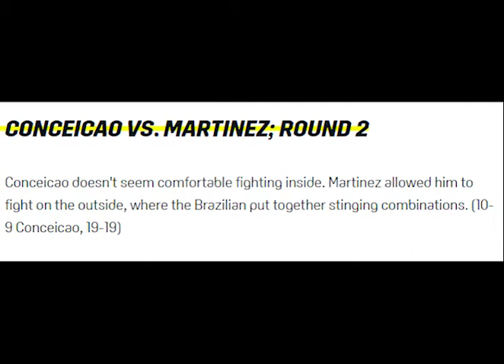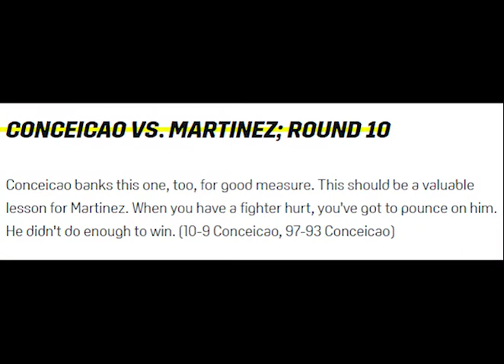Xavier Martinez vs Robson Conceicao results |Martinez vs Conceicao highlights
Robson Conceicao vs Xavier Martinez full fight Video – 2022

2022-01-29, we are going to comment and rate the boxing fight Robson Conceicao vs Xavier Martinez as soon as we watch the full fight.
Martinez vs Conceicao, WBC super-featherweight title eliminator, is the main event of the evening. Watch the video and rate this fight!

Robson Conceicao record
The three-time Olympian (2016 gold medalist) Robson Conceicao entered this fight with a boxing record of 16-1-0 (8 knockouts) and he is ranked as the No.27 super featherweight in the world.
In his last three bouts he has beat Luis Coria and Jesus Antonio Ahumada Arce but then he suffered his first loss, against Oscar Valdez (Oscar Valdez vs Robson Conceicao).

Xavier Martinez record
His opponent, the undefeated Xavier Martinez, has a perfect record of 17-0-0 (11 knockouts) and he entered as the No.13 in the super featherweight division.
In his previous three matches he has beat Jessie Cris Rosales, Claudio Marrero (Claudio Marrero vs Xavier Martinez) and Juan Carlos Burgos.